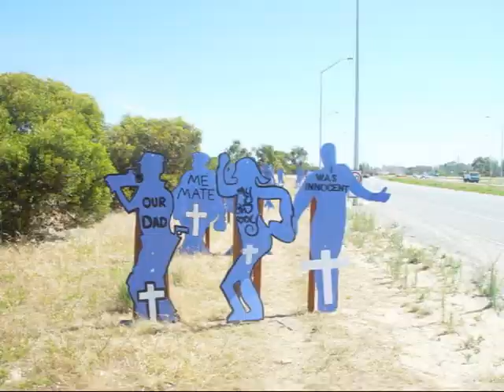FURT - Bewegungslos (cc English)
B-Seite von Nichimgriff pictures: desert, rose, fire, girl, lizard, steps and clouds by David Niblack; most of the others are